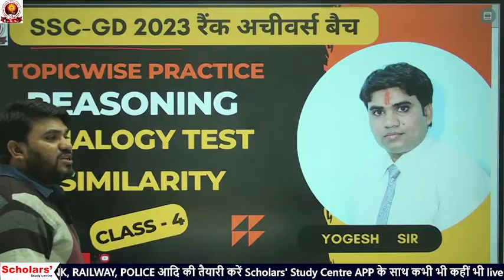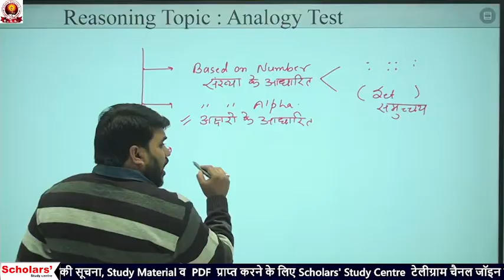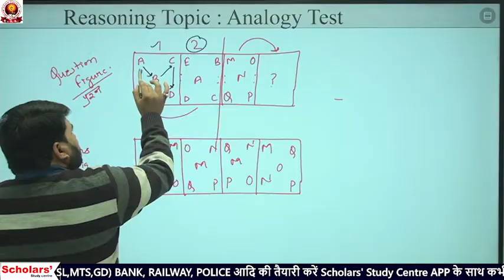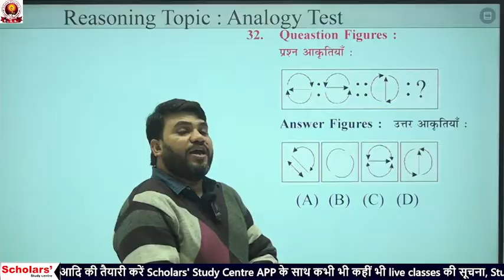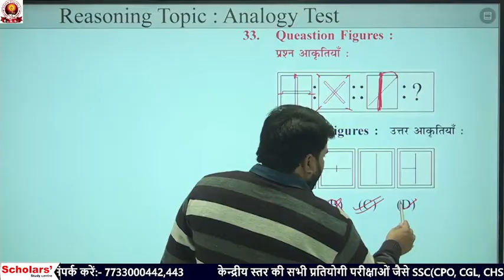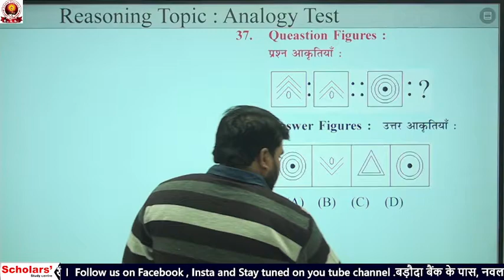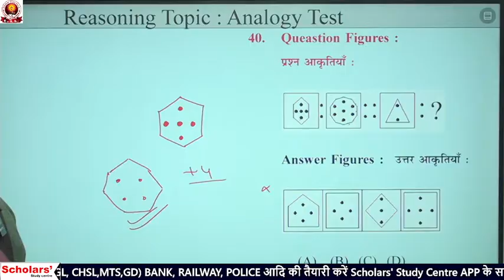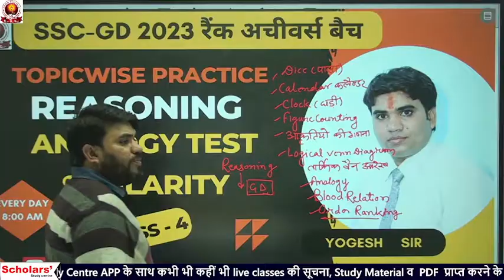Reasoning SSC-GD | Analogy Test (सादृश्य परीक्षण) | 04 I (MCQs) | By Yogesh Sir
Welcome to the Scholars' Study Centre YouTube channel!
We are a leading coaching institute in Sikar, Rajasthan preparing students for SSC, Bank, Railways, and other government job exams since 2023.
You will find  here :

👉 Free daily video classes for SSC, BANK, RAILWAY Exams subject wise for Math, Reasoning, English, General Studies, and Computer Science.
👉 Short Video on Current issues
👉 Motivation video for Aspirants
👉 GK GS Daily updates videos
👉 Mock test Solution of SSC and Railway PYQ exams
👉 SSC CGL current affairs Classes
👉 Daily newspaper editorial analysis with daily vocab

Our experienced faculty provide expert guidance to help you in your exam preparations.

Install our Application for Live classes and Attempt Mock test and PYQ Test on Android

👉located :- 1st floor, Nanda Complex, Nawalgarh Rd, opp. PNB Bank, Kishan Colony, Charan Singh Nagar, Sikar, Rajasthan 332001
👉Phone No: -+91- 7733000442 or 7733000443